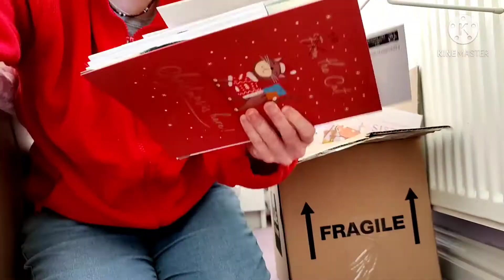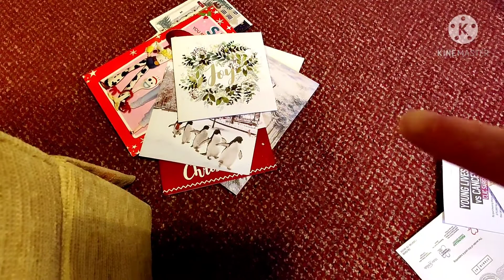Clean, Tidy & Organise with me! (part 2)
Come and join me as I clean the messes of my bedroom as I decorate, declutter, organise and tidy...
also watch me cook a couple meals too...